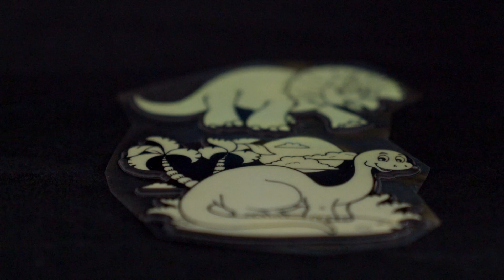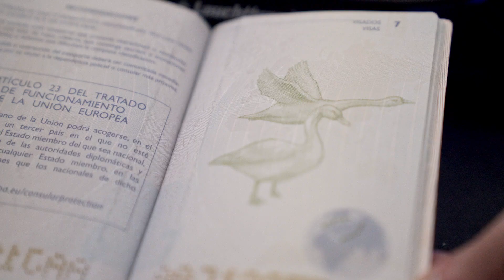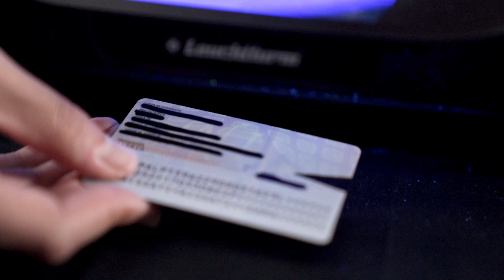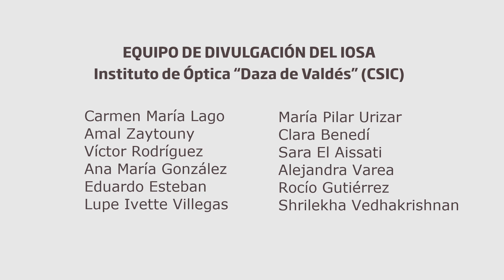Experimento 7: Aplicaciones de la fluorescencia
El taller ‘Descubriendo la luz’ impartido por personal investigador del Instituto de Óptica “Daza de Valdés” (IO) del CSIC en el marco de Ciudad Ciencia se puede realizar también desde los centros educativos o los hogares de los municipios pertenecientes a nuestra red. En este vídeo aprenderás el fenómeno de la fluorescencia y la fosforescencia. También descubrirás la quimioluminiscencia como si fueses agente de la policía científica. El personal investigador que trabaja en el equipo de divulgación del IOSA te lo explica paso a paso.